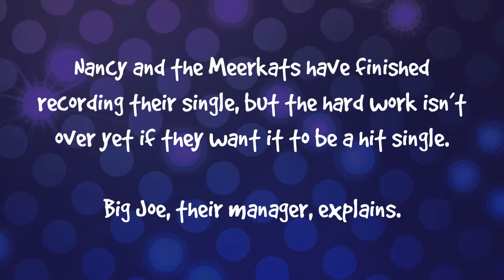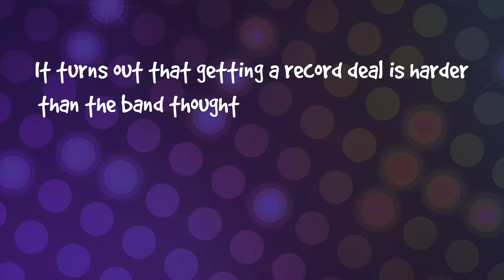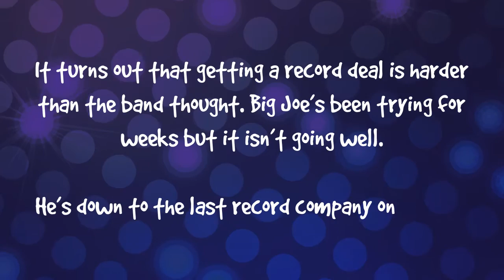The Record Deal!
Nancy, a French bulldog, and her 3 best friends, who are meerkats have formed their very own band – Nancy and the Meerkats!

Nancy and the band need to sell their CDs to everybody, but they don’t have any money and they can’t find a record deal. Their manager Big Joe has got an idea though…

Nancy and the Meerkats with support from the Intellectual Property Office.